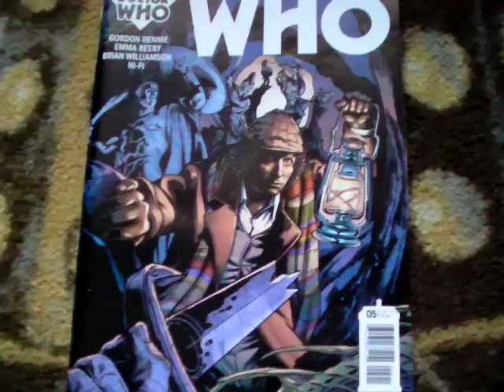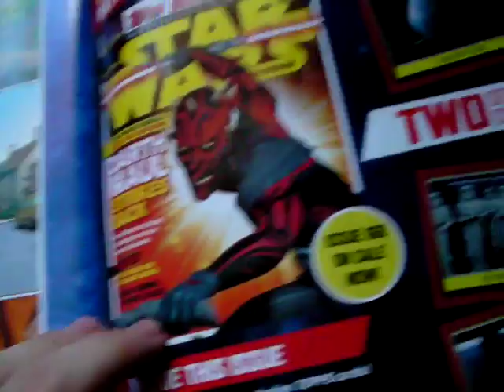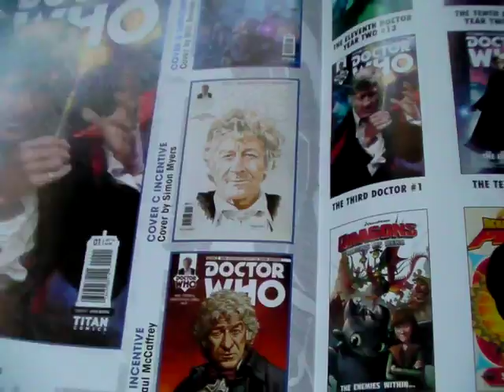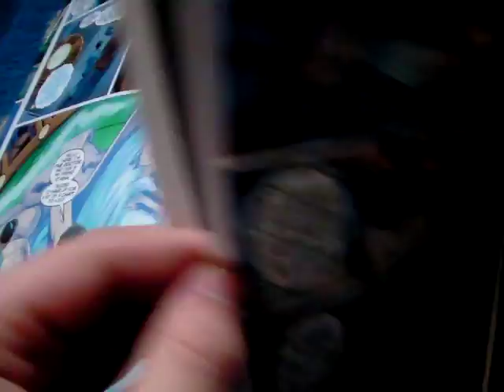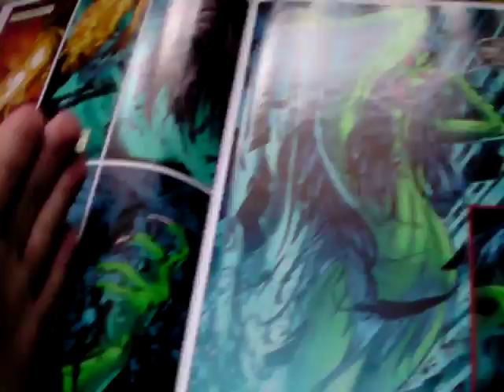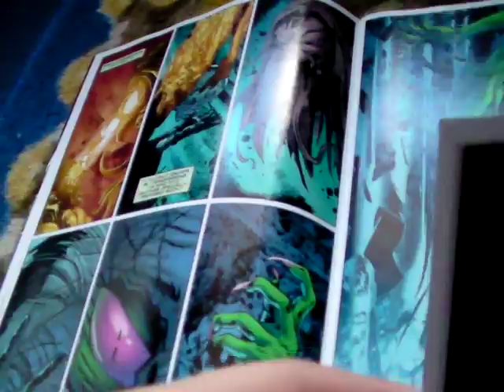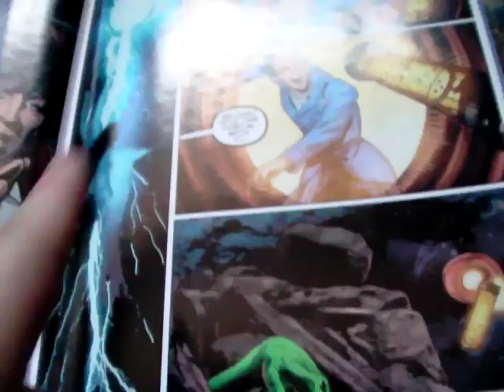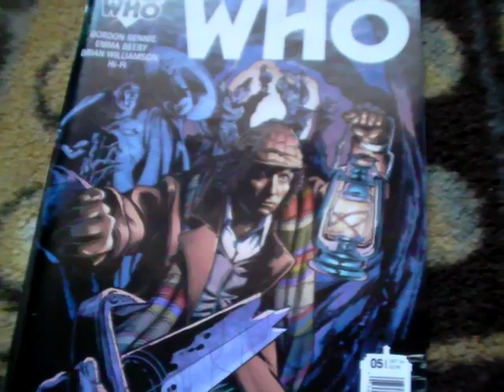doctor who 4th doctor comic book issue 5 review